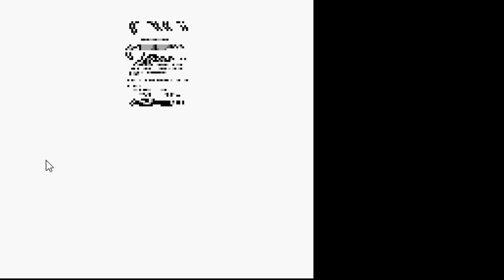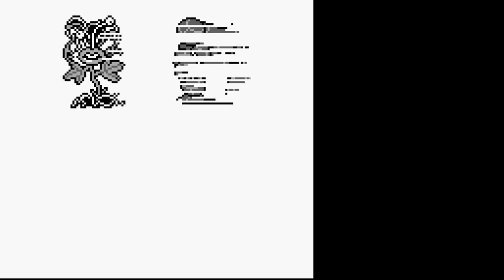Final Fantasy Legend - Single Character Run - Part 2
Final Fantasy Legend - Single Character Run - Part 2 -- Watch live

Mirrorclaw/Kronoan as color commentator